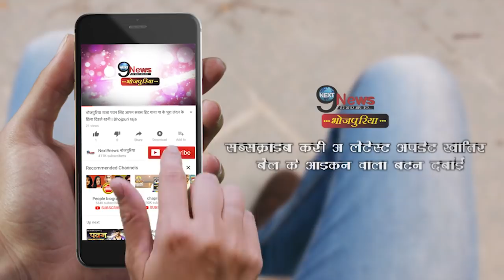पवन की दुल्हन को उनकी मम्मी ने दिया इतना महंगा तोहाफा... || Pawan’s Bride Jyoti Muh Dikhai Rasam